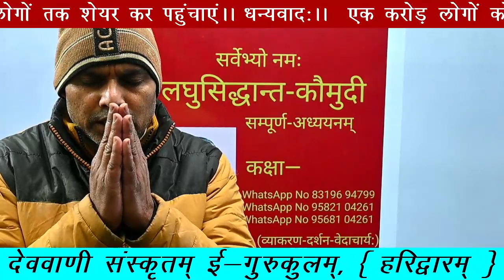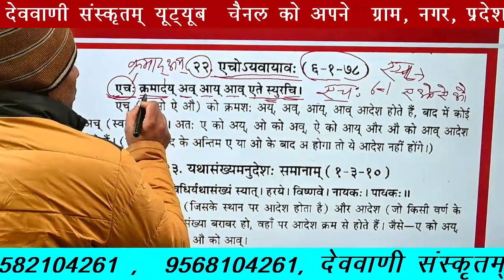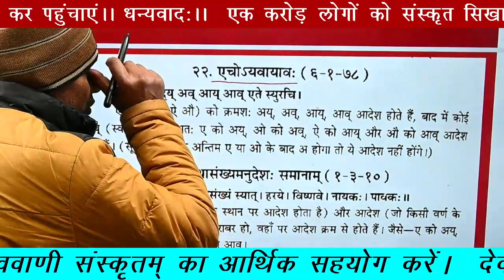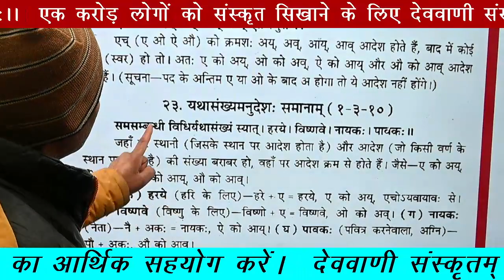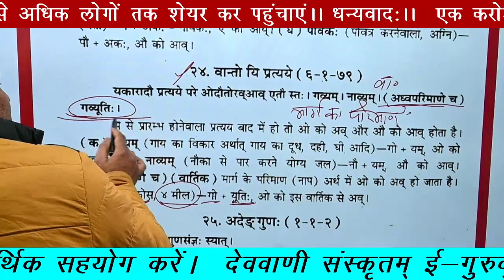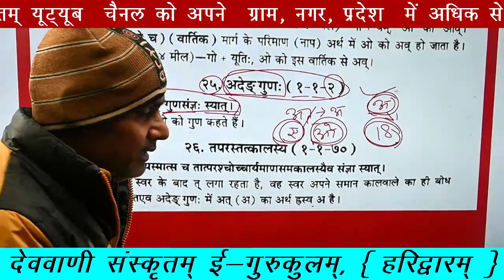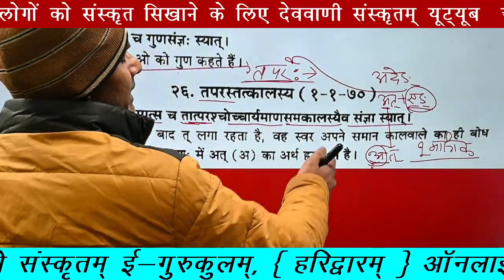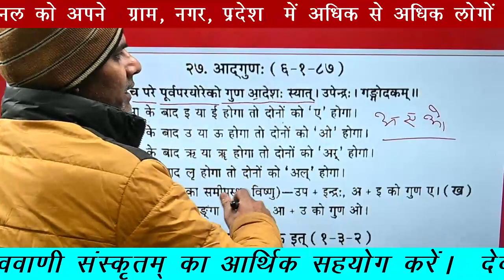(अच्-सन्धि:) लघुसिद्धान्तकौमुदी कक्षा—14 ( अयादि-सन्धि:/ गुणसंज्ञा/ तपर-प्रयोजनम्)